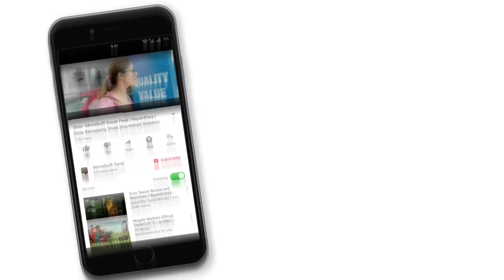Kolamavu Kokila - Moviebuff Sneak Peek | Nayanthara, Yogi Babu | Anirudh Ravichander | Nelson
Due to the unfortunate circumstances in her family, an innocent girl, Kokila is forced to enter the drugs business.

Cast: Nayanthara Kurian, Yogi Babu, Saranya Ponvannan and Rajendran
Crew: Nelson Dilipkumar (Director), Sivakumar Vijayan (Director of Photography), Anirudh Ravichander (Music Director)
Genres: Comedy, Thriller
Release Dates: 17 Aug 2018 (India)
Tamil Name: கோலமாவு கோகிலா